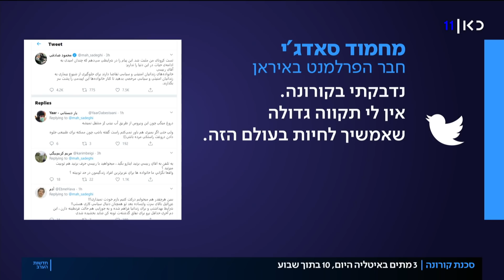הנגיף ממשיך להתפשט: סגן שר הבריאות האיראני נדבק בקורונה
כאן חדשות | שלוש מדינות נוספות הצטרפו לרשימת הנפגעות, כשבאוסטריה, קרואטיה ושוויץ אותרו בני אדם שנדבקו. באיראן נדבקו שני חברי פרלמנט, בספרד אלף איש הוכנסו להסגר בבית מלון ובאיטליה מדפי המרכולים מתרוקנים. כתבתו של יואב זהבי מתוך חדשות הערב 25.02.20